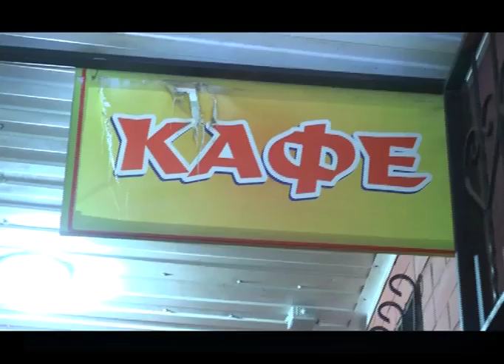Состояние преступности среди студентов колледжей вызывает тревогу у местной полицейской службы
Состояние преступности среди несовершеннолетних, а особенно среди студентов колледжей вызывает тревогу у местной полицейской службы. Несмотря на то, что ситуация в целом стабильная, все равно большая часть преступлений и правонарушений, совершаемых в области приходится именно на молодых людей. В АПК сегодня обсуждали насущную проблему - подростковую преступность, в которой нередко бывают замешаны студенты колледжей. На встрече с главой МПС области Каныбеком Жаксыгалиевым собрались представители различных учебных заведений. По его словам, ситуация на сегодня стабильная, но заметного улучшения не наблюдается. Поэтому призвал всех к тому, чтобы уделять больше внимания профилактике преступлений.  C преступностью в студенческих кругах стражи порядка борются, в том числе и с помощью ОПМ. Так, с начала года в области прошли 13 таких мероприятий, а их итоги заставили задуматься.  В ходе рейдов в 2018-м году, только в управление внутренних дел по г.Актобе доставлены 620 несовершеннолетних. И почти все за то, что ночью находились в развлекательных заведениях, барах, на улице. Их родители поплатились административными штрафами за то, что не доглядели за детьми. А ведь с этого все и начинается, уверены полицейские. Сегодня по области насчитывается 44 колледжа, 22 из которых находятся в городе - в них учатся тысячи студентов, в том числе из других регионов страны.